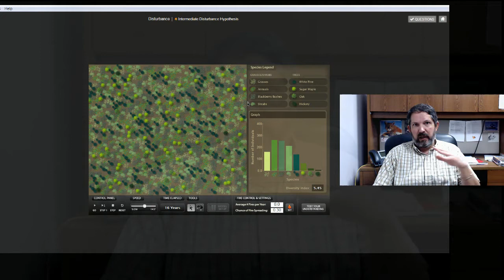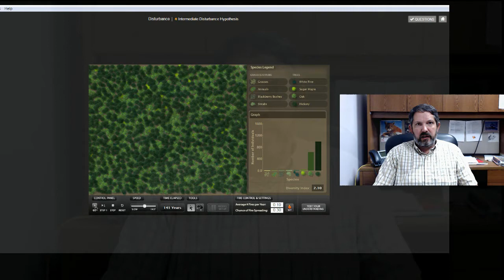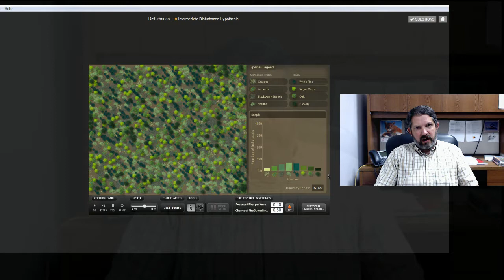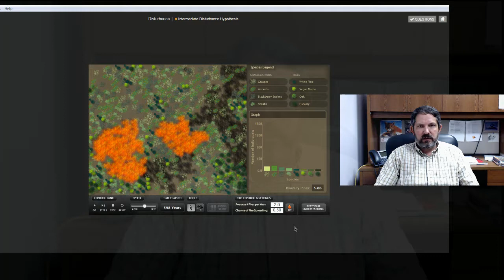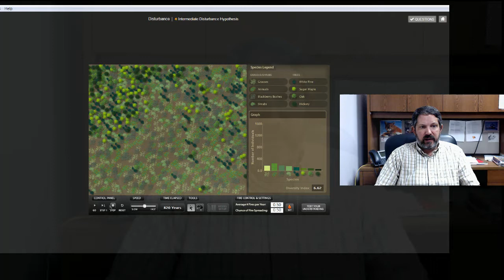Intermediate Disturbance Hypothesis Discussion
For Ecology class, examining the SimBio fire in a forest ecosystem simulation.